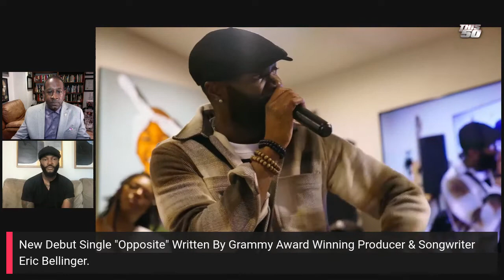In This Episode: Barber To The Stars Turned Recording Artist Kelvin Truitt Talks Single "Opposite"!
In This Episode: Barber To The Stars Turned Recording Artist Kelvin Truitt Talks Debut Single "Opposite" Written By Grammy Award Winning Producer & Songwriter Eric Bellinger + How Going Thru Divorce Helped Him Realize What To Do Better + How Mental Health Is Important During Covid + How To Navigate Substance Abuse + First Listen And Peek Into New Song + More...

Follow: @_thatdudekelvin And @JuneArcher